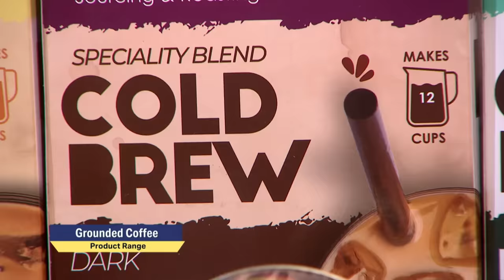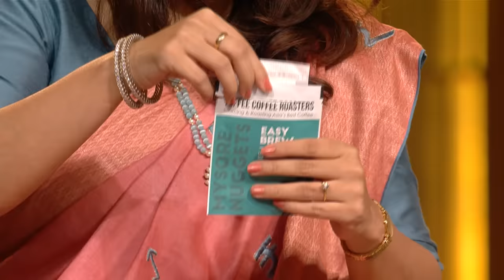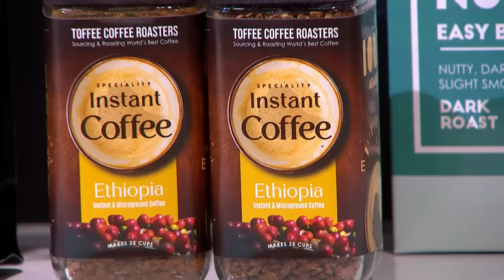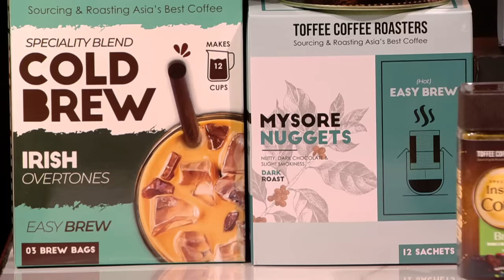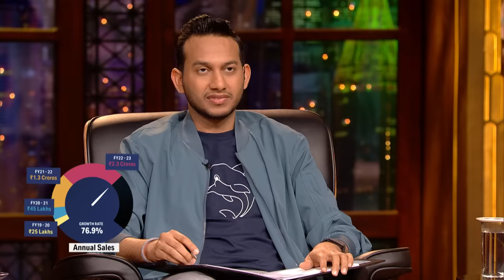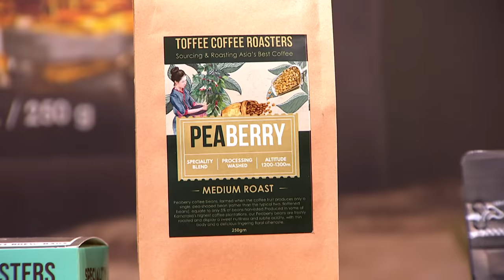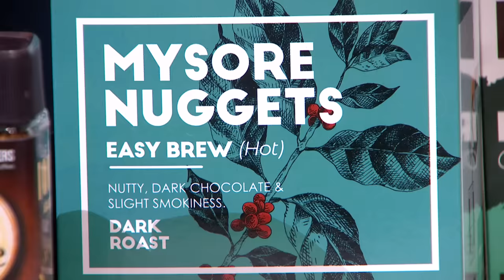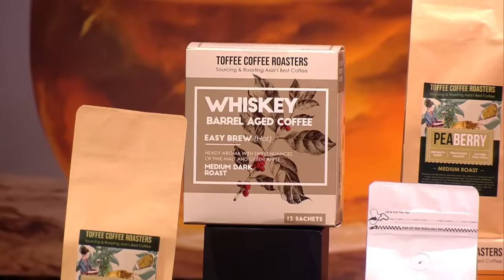Shark Ritesh का Pitchers के लिए Youngest Billionaire Offer | Shark Tank India S3 | Swadisht Pitches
Unique food businesses that appeared on the latest season of Shark Tank India, with their uniqueness and passion, turned their vision into a reality. Will that be enough to convince the sharks to be investors in their ventures?